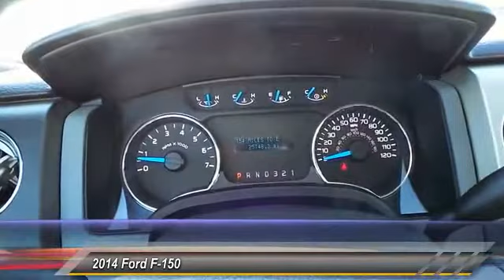f150 Odessa TX EKD61493PH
2014 Ford F-150 2WD SuperCrew 145 XLT

5000 John Ben Shepperd Parkway

XLT trim. FUEL EFFICIENT 23 MPG Hwy/17 MPG City! iPod/MP3 Input, Bluetooth, CD Player, Alloy Wheels, Overhead Airbag, Flex Fuel. CLICK NOW! KEY FEATURES INCLUDE Flex Fuel, iPod/MP3 Input, Bluetooth, CD Player, Aluminum Wheels MP3 Player, Keyless Entry, Privacy Glass, Steering Wheel Controls, Child Safety Locks. EXPERTS CONCLUDE KBB.com's review says Whether it's an inexpensive basic work truck that can take a beating and still hold its value or a plush, horse trailer-hauling family vehicle you can be proud to take to any country club, Ford builds an F-150 for all occasions and occupations.. Great Gas Mileage: 23 MPG Hwy. AutoCheck One Owner BUY FROM AN AWARD WINNING DEALER Lithia Hyundai of Odessa sells new and used cars, trucks and SUVs near Midland and Odessa, Texas. We offer financing options and incentives for all Texas Hyundai customers. Pricing analysis performed on 1/3/2015. Fuel economy calculations based on original manufacturer data for trim engine configuration. Please confirm the accuracy of the included equipment by calling us prior to purchase.